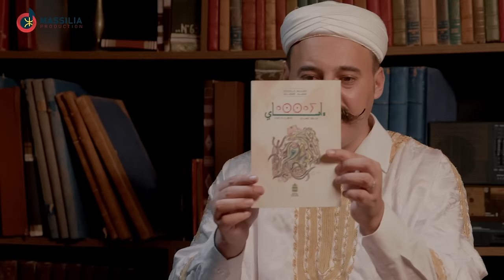Episode 20 : Mohamed Lhanfi (نيشان أوسماود) الحلقة 20 : محمد الحنفي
إشترك في قناة ماسيليا للإنتاج

 / massiliaproduction1